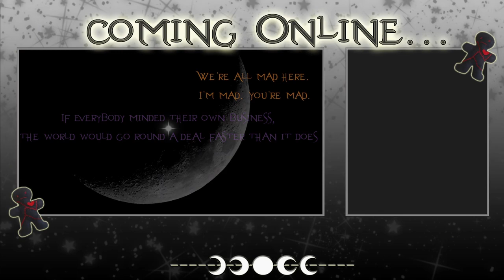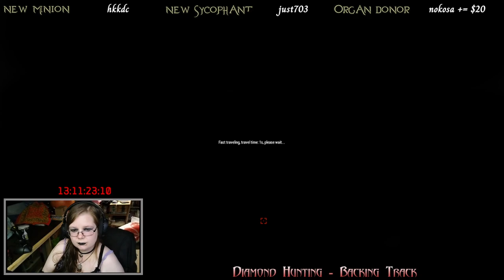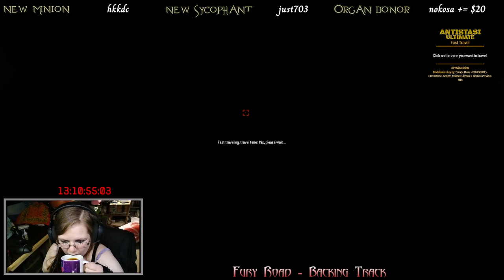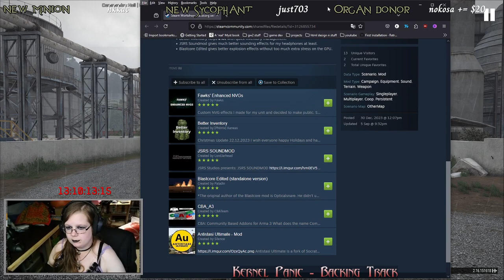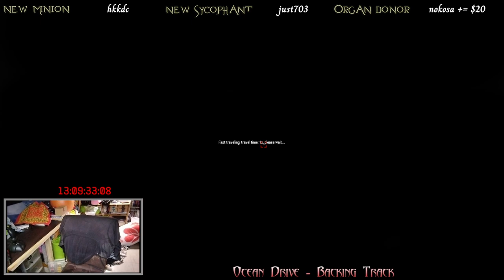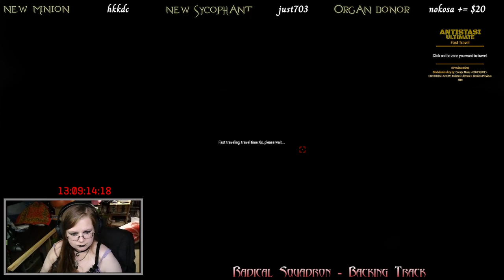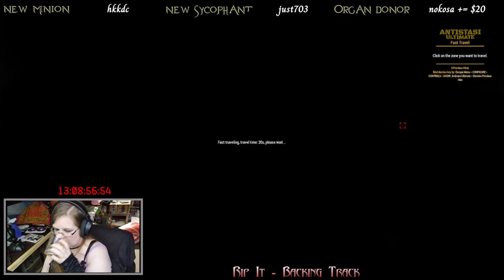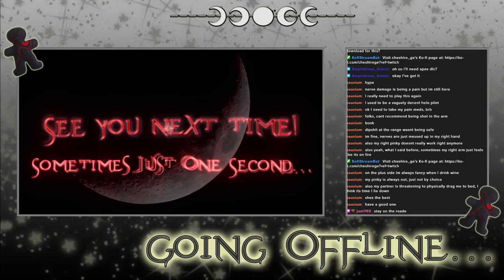ARMA 3 - Archived Twitch Stream - 10/9/2024